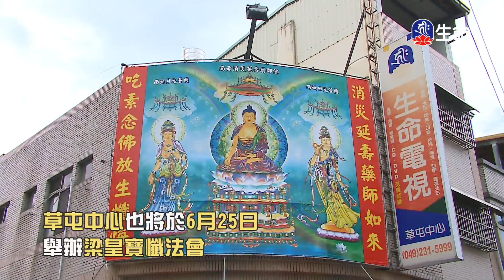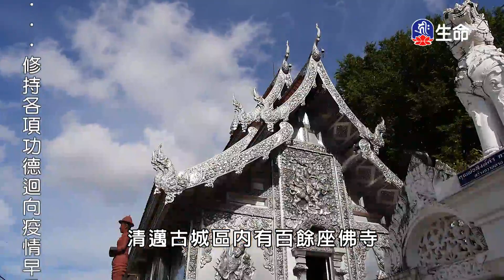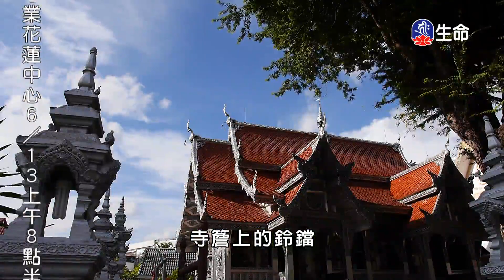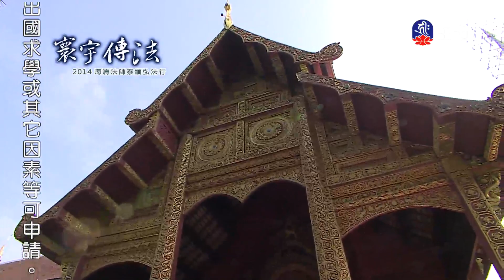海濤法師泰緬弘法紀行(7)-1_海濤法師泰緬弘法紀行_(lifetv_20200611_13:00)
海濤法師泰緬弘法紀行_海濤法師泰緬弘法紀行(7)。